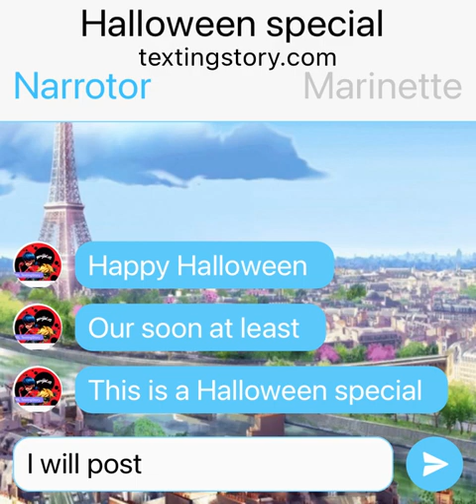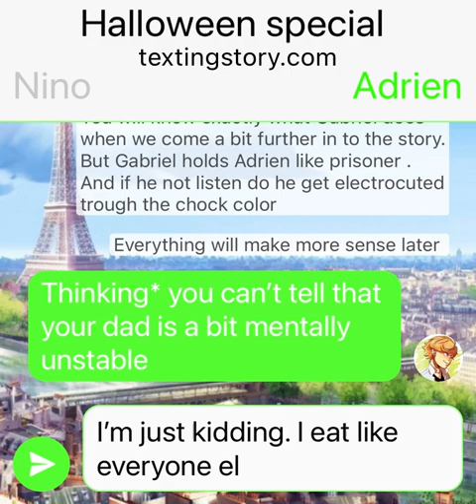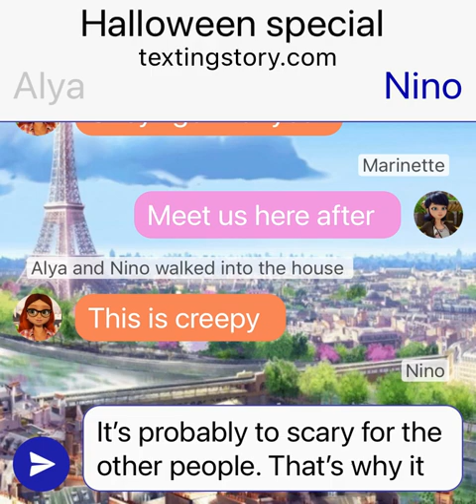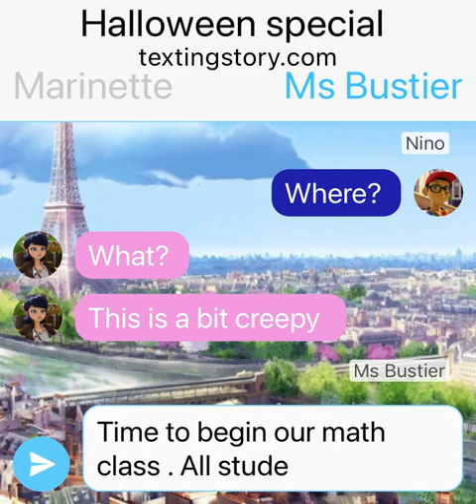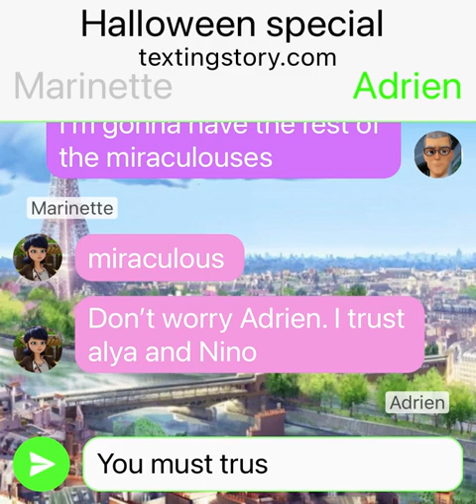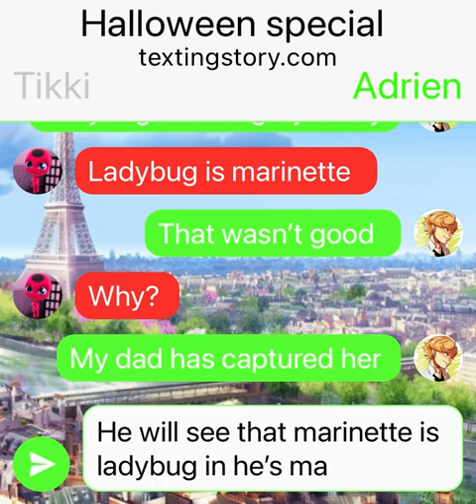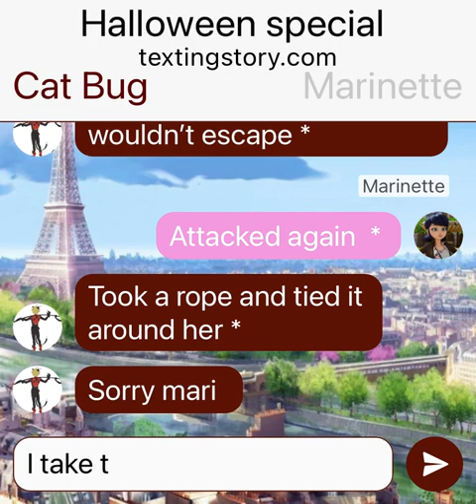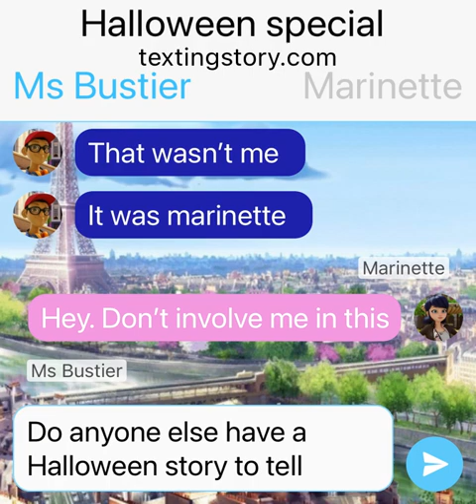Halloween special 🎃👻 (mlb texting story)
This is a Halloween inspired story. Enjoy 🎃👻